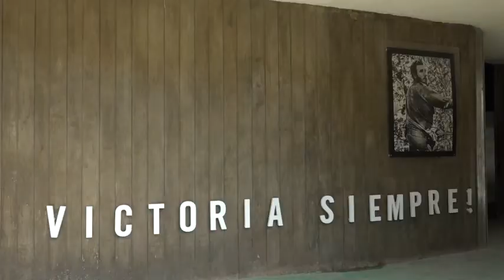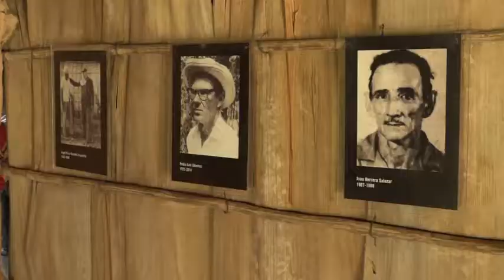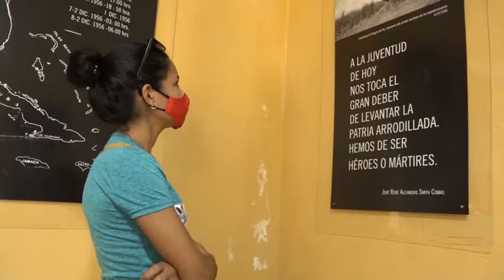Perpetúa Monumento Nacional de Las Coloradas trascendencia histórica del desembarco del Granma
La gesta de los expedicionarios del yate Granma el 2 de diciembre de mil 956 se perpetúa en el Monumento Nacional de Las Coloradas, en el suroriente cubano. Este lugar patrimonial se distingue por su importancia en la preservación de la memoria histórica de uno los hechos más relevantes de nuestro proceso revolucionario